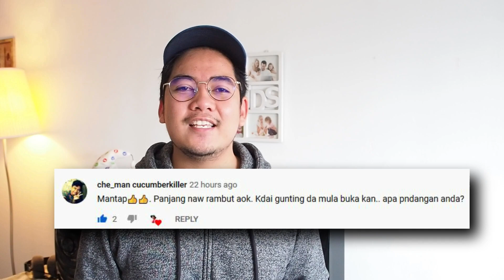BOLEH BUKA KEDAI GUNTING RAMBUT ? | NETIZEN TAK SETUJU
Mutakhir ini, ramai netizen yang merungut kerana rambut mereka telah panjang dan mengalami kesukaran untuk menggunting rambut kerana PKP tidak membenarkan kedai gunting rambut dibuka.

Namun, MITI dalam beberapa kenyataan sebelum ini akan mempertimbangkan keputusan untuk membenarkan kedai gunting rambut dibuka namun rata-rata netizen dan tukang gunting rambut tidak setuju kerana bimbang akan dijangkiti oleh covid 19.

Jom tengok kupasan lanjut dalam video ni